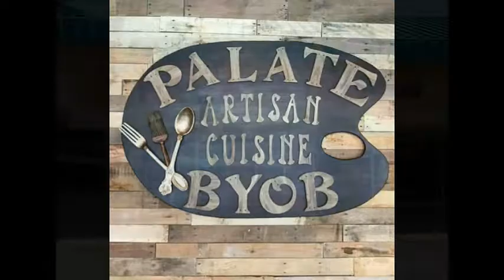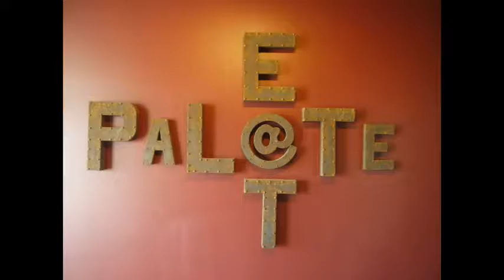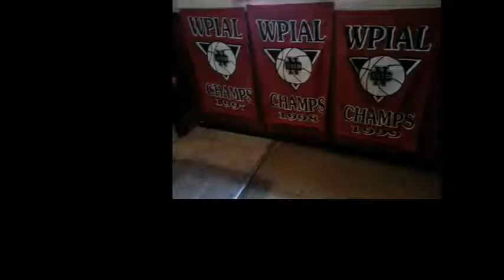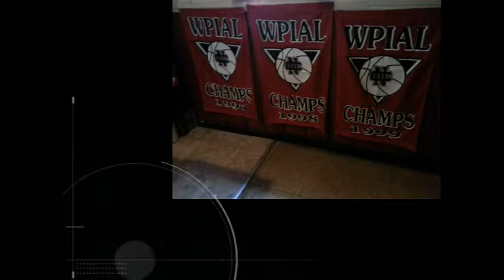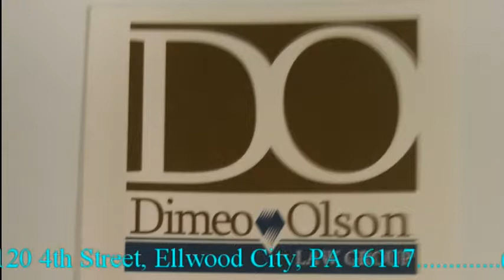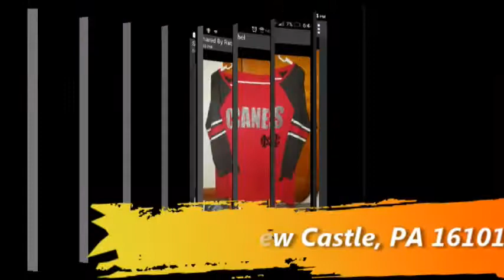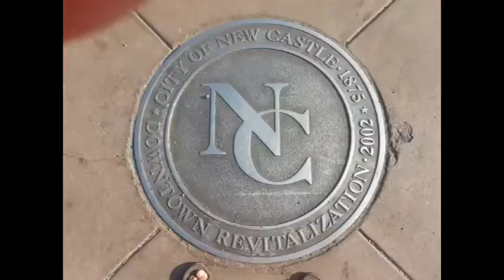NCTV45’s NewsWatch Thursday, June 29, 2017 with Angelo & Tanya